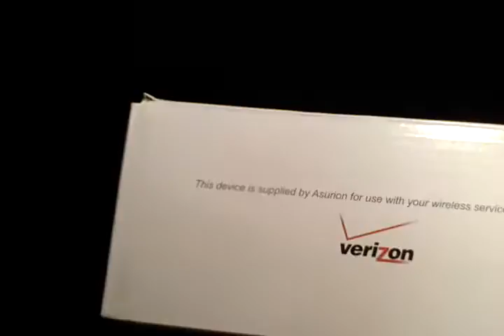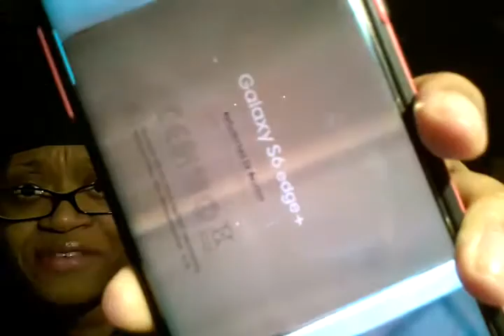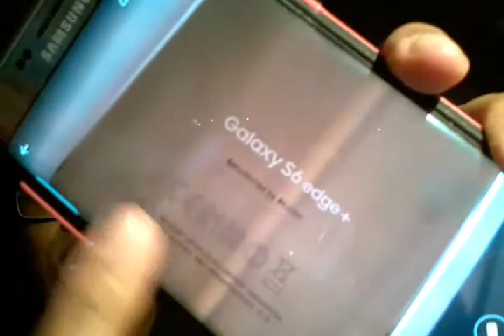Whats On My Phone| Samsung Galaxy S6 Edge+: OH HELL NAW!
Asurion tried every inch of my life. Me vs Them. .guess who won. Plz watch to see what happened